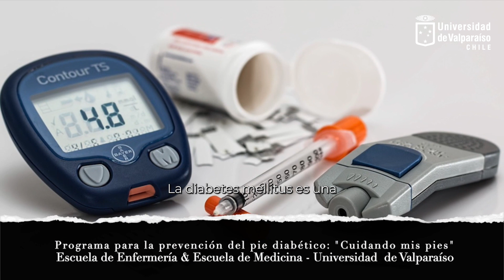Programa para la prevención del pie diabético "Cuidando mis pies“ | CLINHE UV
Esta iniciativa permitirá realizar una evaluación integral de las personas diabéticas, donde se aplicarán pruebas de tamizaje con equipamiento específico para evaluar la sensibilidad y circulación de sus extremidades, la cual será realizada en dependencias de la Clínica de Heridas - UV (CLINHE-UV)